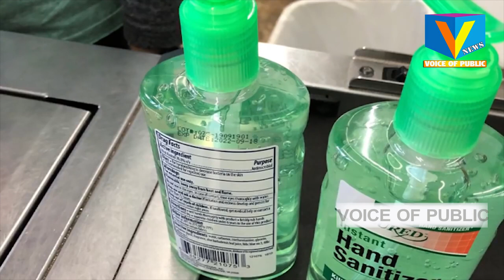ఇంట్లోనే తక్కువ ఖర్చు తో హ్యాండ్ సానిటేజెర్ ..... Hand sanitizer make at home v news narsipatnam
ఇంట్లోనే తక్కువ ఖర్చు తో హ్యాండ్ సానిటేజెర్ Hand sanitizer make at homev news narsipatnam local news in telugu,vnews,voice of public,
Handsanitizer makeat home#vnews narsipatnam